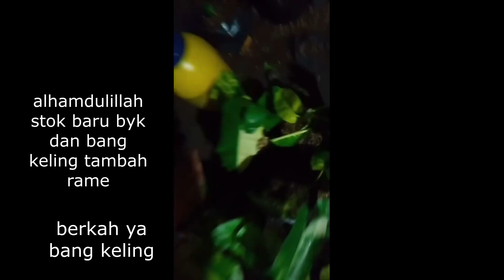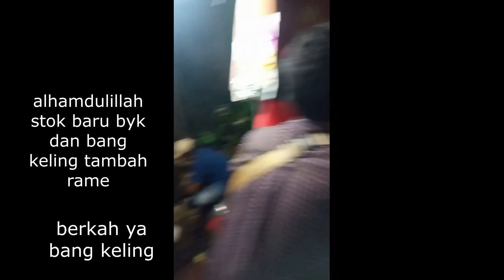Ambil pesanan tanaman hias di bang keling 100 rb an dapet banyak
Alamat bang keling : Jl. balai desa jabon mekar no.34
kec parung bogor jawa barat.
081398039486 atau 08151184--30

tanamanhiasmurah tanamanhias cantik#bogor